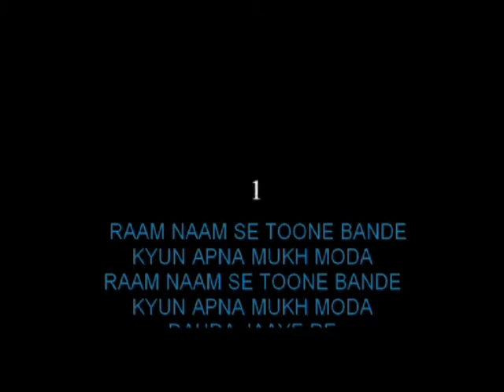Ram Naam Se Tumne Bande Kyu Apna Mukh Moda Karaoke Video Lyrics